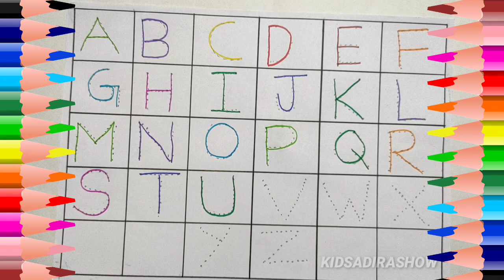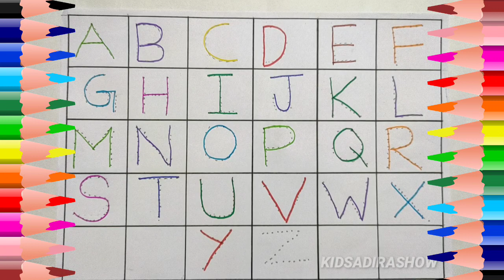how to write abcd | abcd likhna sikhe | abcd likhne ka sabse aasan trika | alphabet | nurcery rhymes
ye video bachcho k liye sabse aasan trika abcd yaad krne ka or abcd likhne ka h
isko bachche dek kr yaad bhi aasani se kr lete h or aasani se likhna b sikh jate h

Ese or videos k liye hame support kre